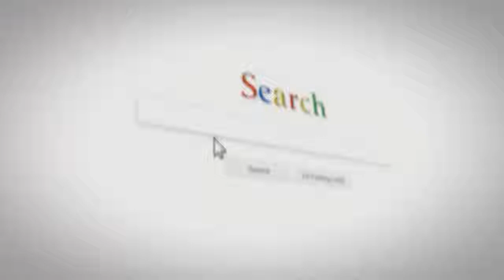[NEWS] Jeep's 707 HP Grand Cherokee Trackhawk Gets RHD To Rock The UK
Jeep has confirmed that it will produce a right-hand drive version of the Grand Cherokee Trackhawk and make it available in the United Kingdom.